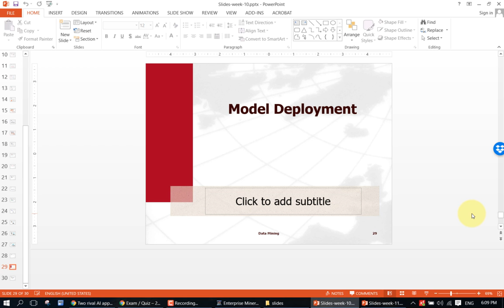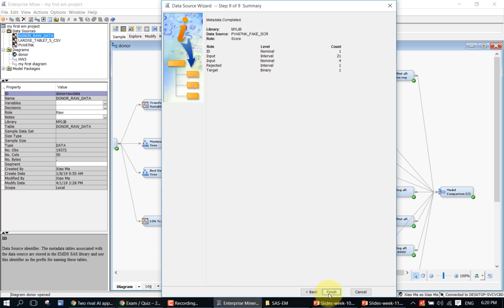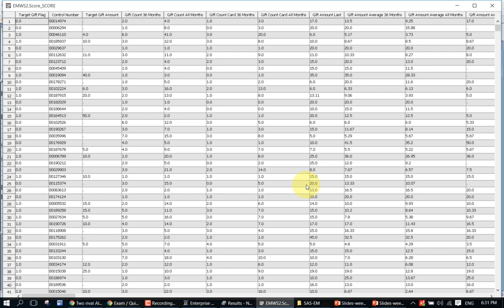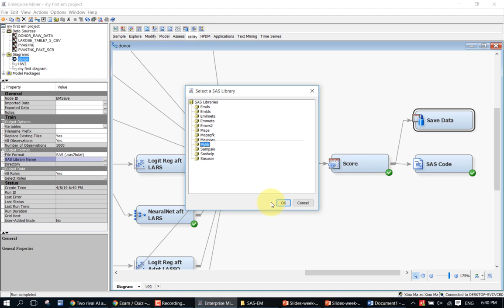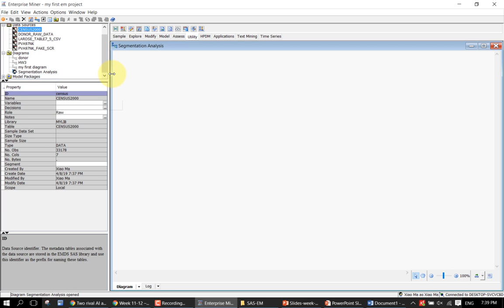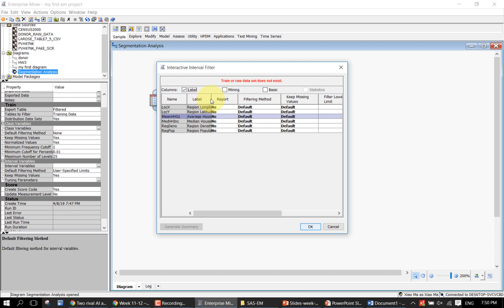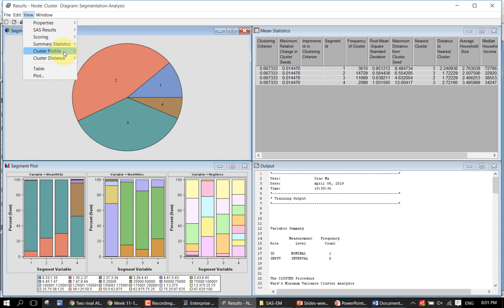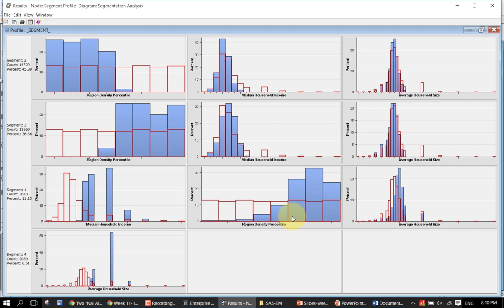Video 9 - Week 11 technical demo Deployment, Clustering & Segment Profiling | Bauer@UH MIS 7397 BI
Video 9 - Week 11 technical demo Deployment, Clustering & Segment Profiling | Bauer@UH MIS 7397 Business Intelligence